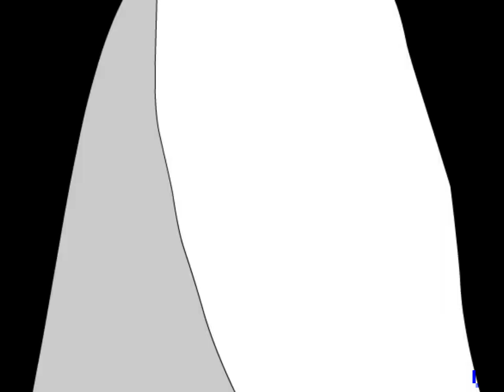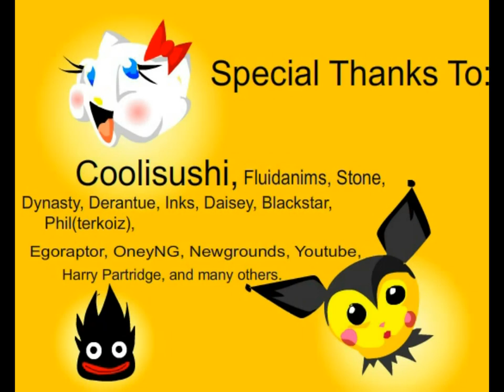Hello Kitty Z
Hello Kitty is a little more badass than we thought.